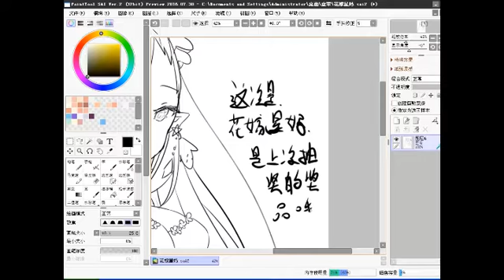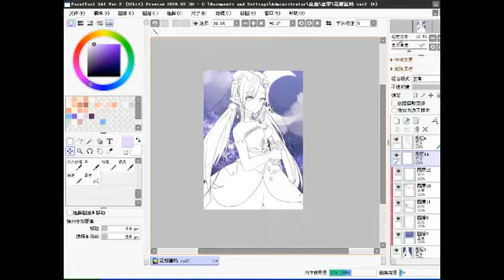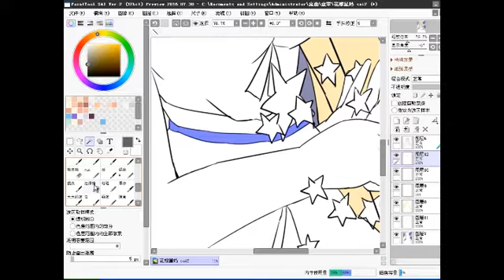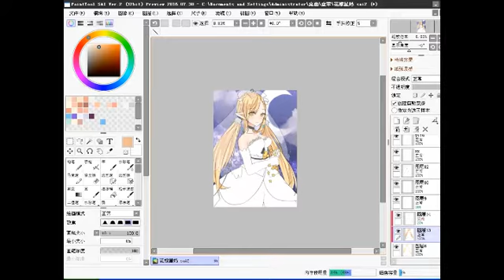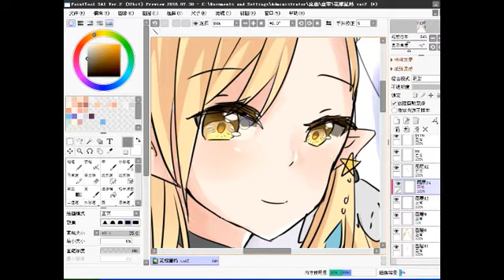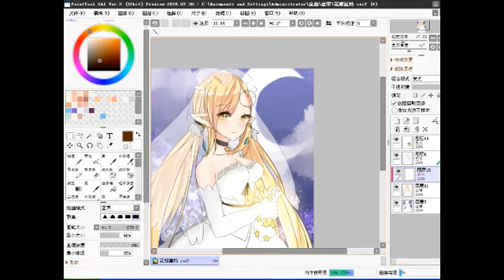Vainglory-Celeste‘s Painting process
this is my first time upload video on youtube